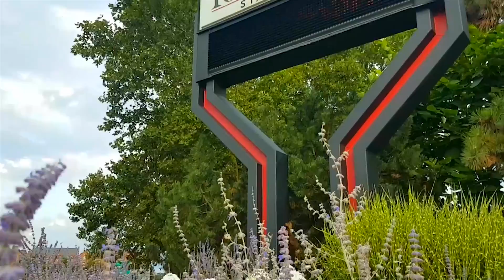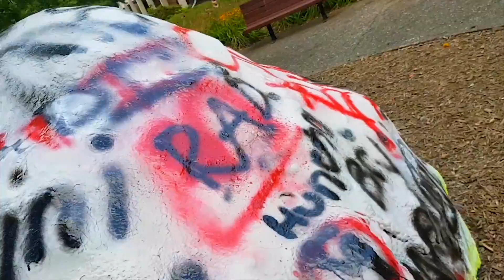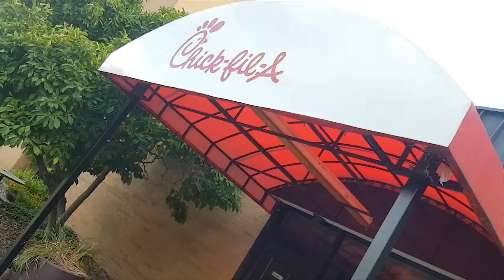PROJECT YSU!!! This is my take on my university !!